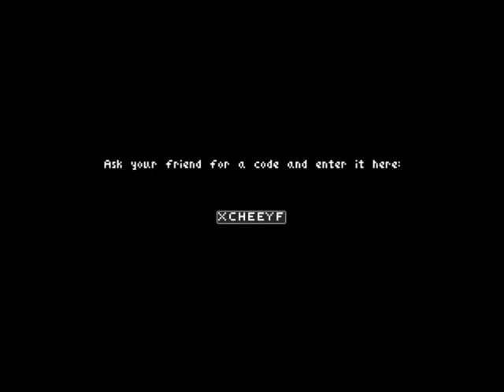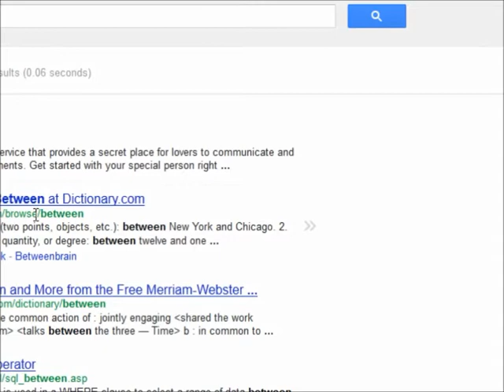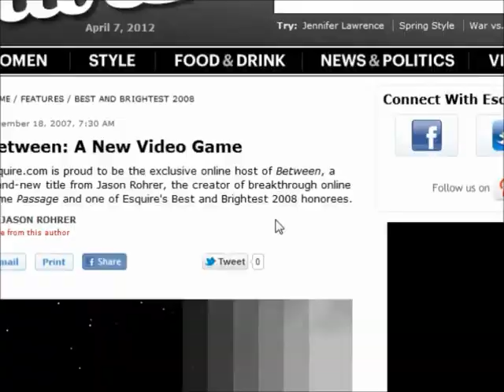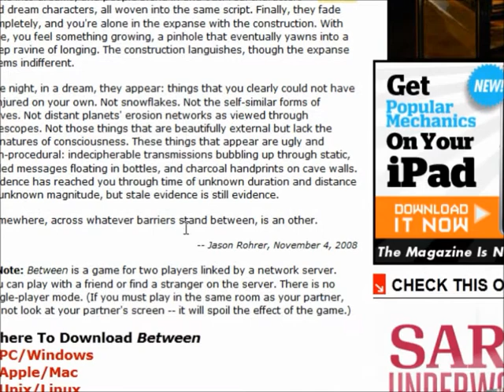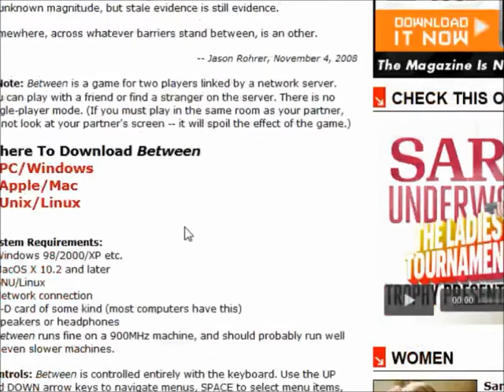Between a Let's Play - Part 1 of i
i means imaginary number which is a stupid math joke.